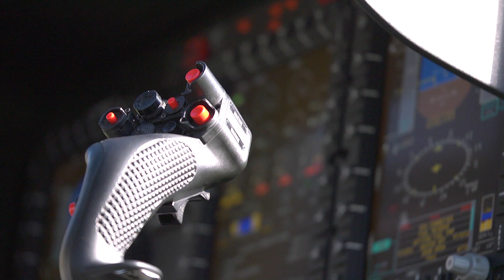Windentraining am Spitzingsee September 2016